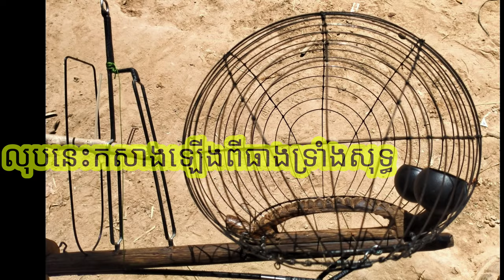លក់លុប brane brane.ធ្វេីធាងទ្រាំងសុទ្ធ /069933764/0973325469